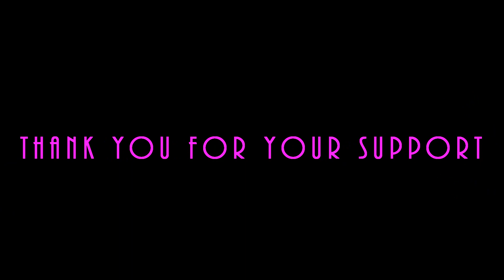ASMR Pad See Ew | ผัดซีอิ๊ว | Eating Sounds | Light Whispers | Nana Eats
Pad See Ew (Wide Flat Rice Noodles)
Stir fried with Pork and Chinese Broccoli (Gai Lan)